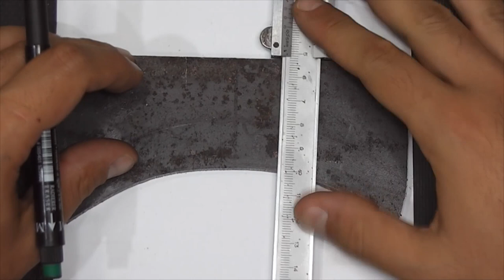How to Make Double Headed Axe | DIY | Labrys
how to make labrys, Diy simple project. Ax made of a piece of metal. Medieval axe making. Simple and beatiful. Easy and fun project. You can also use this ax when camping.